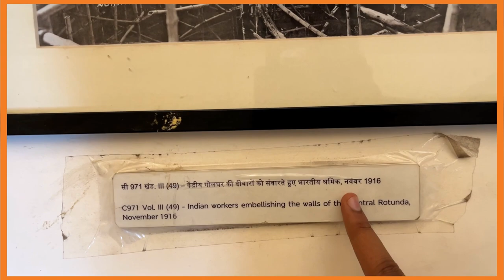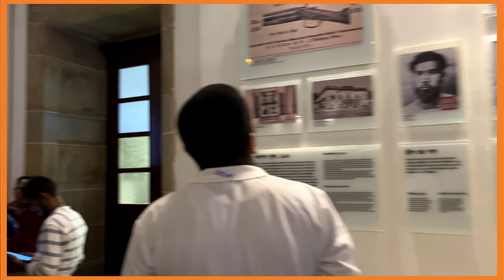victoria memorial kolkata tour 2023 | ticket price | gulab yadav vlogs